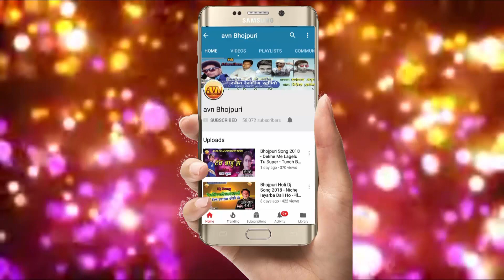इस सावन में सबसे ज्यादा बजेगा ये सॉन्ग || जूलिया कावड़ लेके जाली || Jitendra Raja